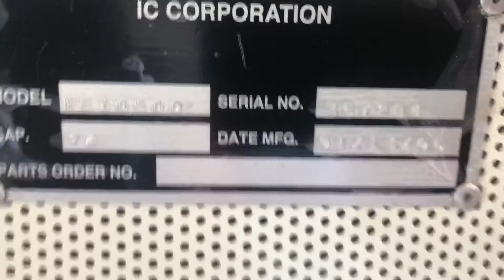Dublin city schools Bus 82 2007 IC CE 300